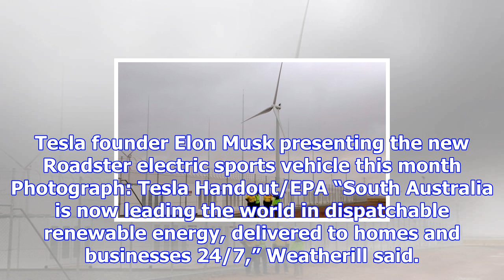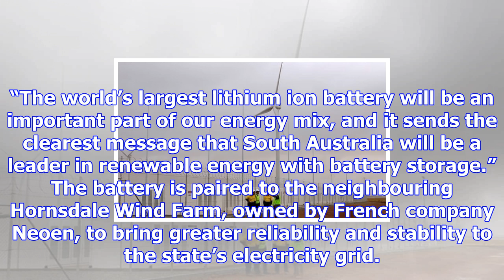South australia turns on tesla's 100mw battery: 'history in the making'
The world’s largest lithium-ion battery has officially been turned on in South Australia promising t...